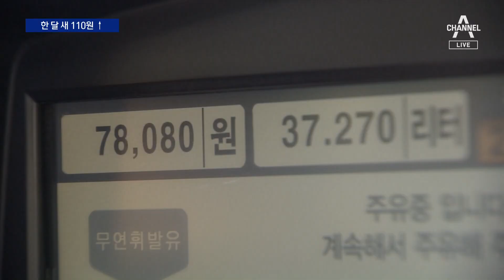휘발유 가격 다시 꿈틀…한 달 새 110원 껑충 | 뉴스A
휘발유 가격 다시 꿈틀…한 달 새 110원 껑충

한동안 잠잠했던 휘발유 가격이 다시 꿈틀대고 있습니다. 지난달보다 리터당 1백 원 넘게 오르며 4주째 상승세입니다. 이달 말 유류세 인하 조치가 끝나면 다음달 리터당 휘발유 가격이 2천 원을 넘을 수도 있단 우려도 나옵니다. 박지혜 기자입니다.

〈평일〉
08시 50분 김진의 돌직구 쇼
12시 00분 뉴스A 라이브
17시 20분 뉴스TOP10
19시 00분 뉴스A

〈주말〉
12시 00분 토요랭킹쇼·뉴스A 라이브
17시 40분 뉴스TOP10
19시 00분 뉴스A

〈평일〉
08시 00분 라디오쇼 정치시그널 (유튜브 라이브)
08시 50분 김진의 돌직구 쇼
10시 20분 김진의 더라방 (유튜브 라이브)
12시 00분 뉴스A 라이브
15시 50분 강력한 4팀
17시 20분 뉴스TOP10
19시 00분 뉴스A

〈주말〉
12시 00분 토요랭킹쇼·뉴스A 라이브
17시 40분 뉴스TOP10
19시 00분 뉴스A